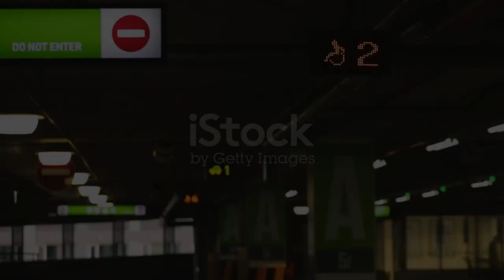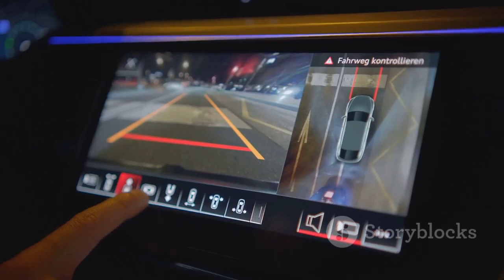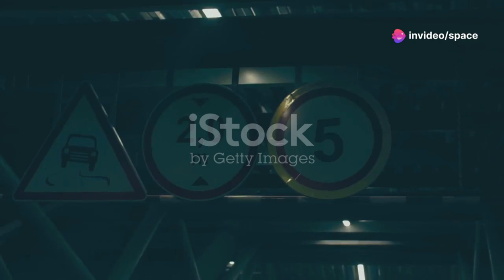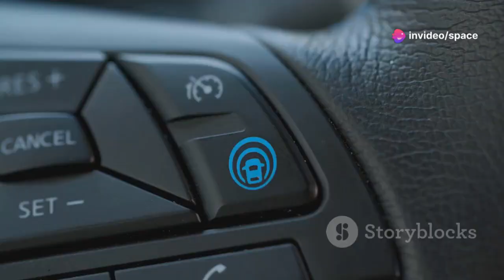China's NEW Transportation Technology SHOCKED US Engineers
China's latest transportation technology has left US engineers in awe, showcasing groundbreaking innovations that are pushing the boundaries of what we thought was possible. From high-speed trains that exceed previous records to futuristic electric vehicles and autonomous transport systems, China’s technological advancements are setting new global standards. With these innovations, China is not only improving the efficiency and sustainability of transportation but also changing the way we think about the future of mobility. This leap in technology is sure to spark debates on how other nations will respond to maintain their competitive edge.